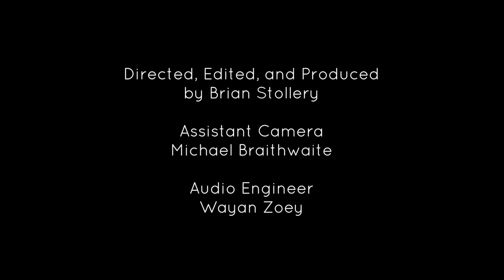Real Estate - And i love her (Beatles Cover) & Snow Days.